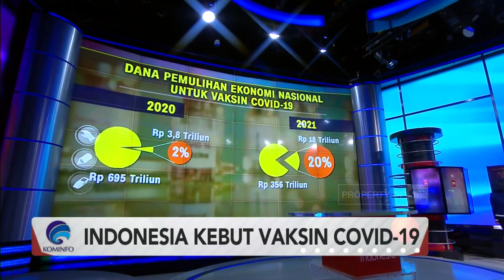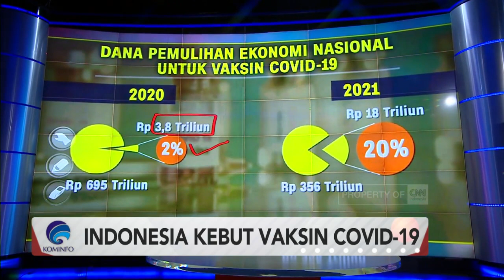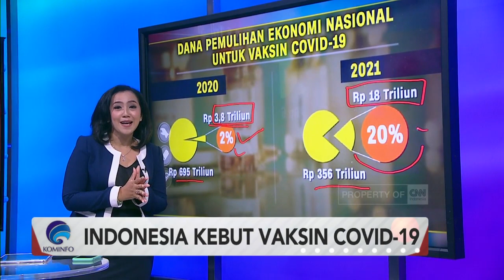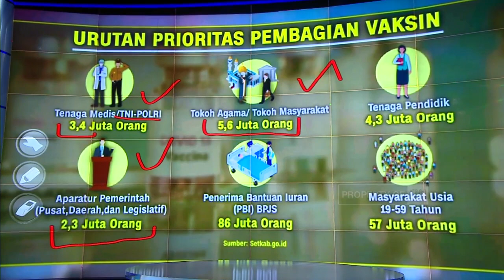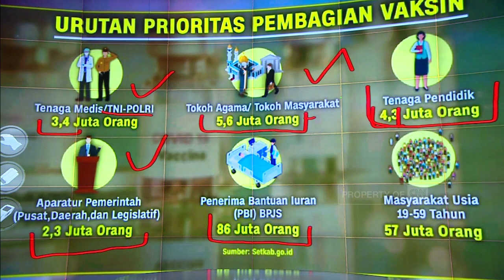Indonesia Kebut Vaksin Covid-19